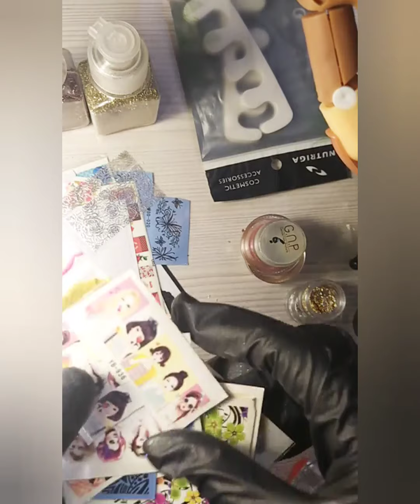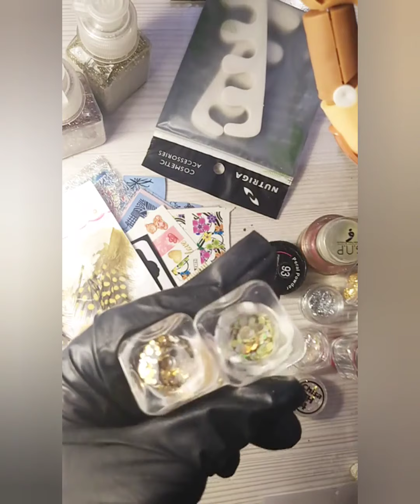شناخت ابزارهای طراحی ناخن ( ستاره سرگزی )